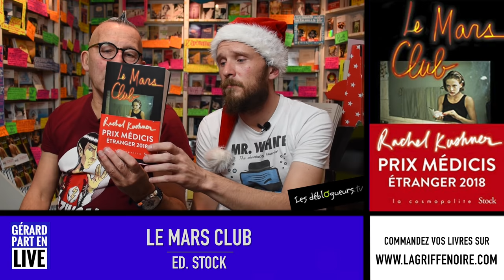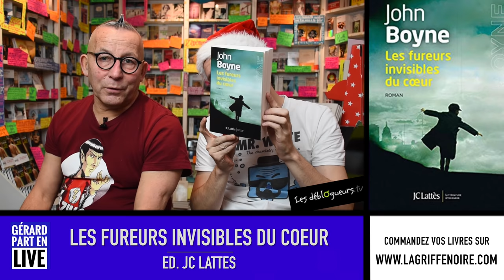[LIVRE] LA CHRONIQUE DE GERARD COLLARD - LES PRIX LITTERAIRES GRIFFE NOIRE 1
Retrouvez votre livre dans notre librairie en ligne ! :

La Neuvième Heure de Alice McDermott et Cécile Arnaud aux éditions Quai Voltaire

Les inséparables de Julie Cohen et Josette Chicheportiche aux éditions Mercure de France

Taxi Curaçao de Stefan Brijs et Daniel Cunin aux éditions Héloïse d’Ormesson

Le sillon - Prix Renaudot 2018 de Valérie Manteau aux éditions Le Tripode

Tombée des nues de Violaine Bérot aux éditions Buchet Chastel

Le Mars Club - Prix Médicis étranger 2018 de Rachel Kushner aux éditions Stock

Les fureurs invisibles du coeur de John Boyne aux éditions JC Lattès